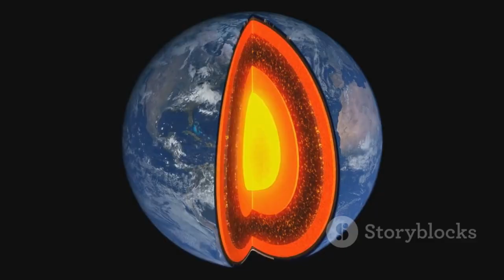Michio Kaku's Bold Prediction: Alien Life on Proxima B?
In this captivating 10-minute video, renowned physicist Michio Kaku shares his groundbreaking insights on the recent confirmation of alien life on Proxima B, a planet in our closest star system. Discover the astonishing scientific evidence that has sparked excitement among astronomers and astrobiologists alike. Kaku discusses the implications of this discovery on our understanding of the universe and what it means for humanity's future. As we explore the potential for extraterrestrial life, you'll gain a deeper appreciation for the mysteries of the cosmos.

OUTLINE:

00:00:00 A Cosmic Revelation Next Door
00:02:42 Our Celestial Neighbour
00:04:58 A Century of Contact
00:06:57 A Potentially Habitable World
00:07:59 The Peril of Proxima Centauri's Flares
00:08:48 A World Likely Sterilised
00:09:39 The Red Dwarf Conundrum
00:10:26 Why We Continue to Look
00:11:12 The Journey Has Just Begun